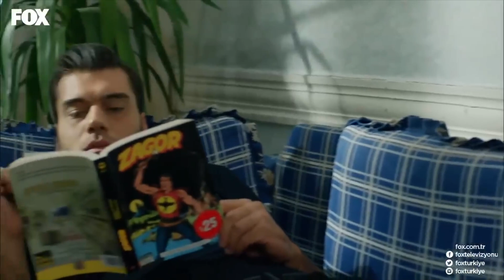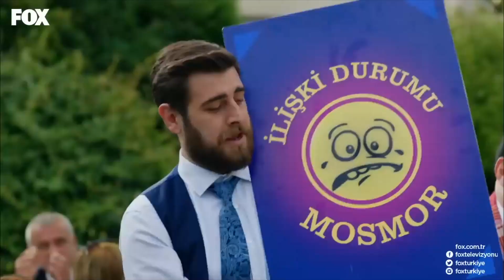Şevkat ve Esin'in Büyük Oyunu - Şevkat Yerimdar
Şevkat ve Esin, Bora ve Seval'in planlarını bozuyor. OYUN DEDİĞİN BÖYLE OYNANIR

Şevkat ve Esin, Seval hakkındaki gerçeği öğrenmişlerdir. Şimdi oyun sırası onlara gelmiştir. Bora Şevkat’iin canını sıkacak başka bir yol bulmuştur. Seval de ona yardım ediyordur. Fakat ikisini de çok büyük bir sürpriz beklemektedir.

Selami ve Olsen arasındaki kıyasıya rekabet gene tüm hızıyla devam eder. Mahalleli arada kalmıştır. İsmail, Erkan’ı öldürmekten hapse düşer ve hapisten kurtarılışı Cuma’nın zekası sayesinde olur.

KÜNYE
SENARYO: EROL HIZARCI
YÖNETMEN: BÜLENT İŞBİLEN
YAPIMCI: HAYRİ ASLAN
YAPIM: LİMON FİLM
TÜR: KOMEDİ
KOORDİNATÖR: ŞULE PUSAT